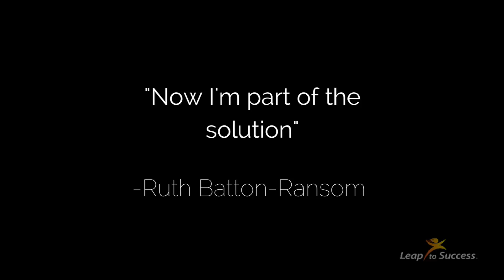Now I'm Part of the Solution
Leaving all of her possessions behind to escape an abusive relationship, Ruth started over and has rebuilt her life. Now, she is part of the solution--she empowers women and sees them grow and change right before her eyes in the Leap to Confidence classroom. She says, "I was you and you can be me."